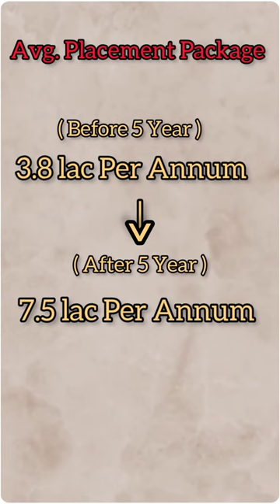BPIT College review in one minute...